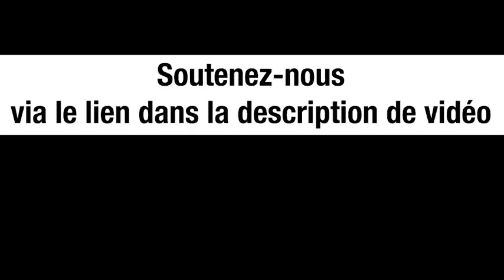UKRAINE : LA NOUVELLE YOUGOSLAVIE ? - BRUNO GUIGUE ET MICHEL COLLON